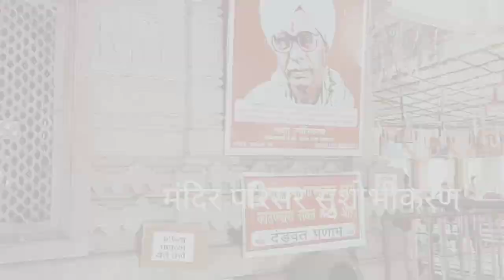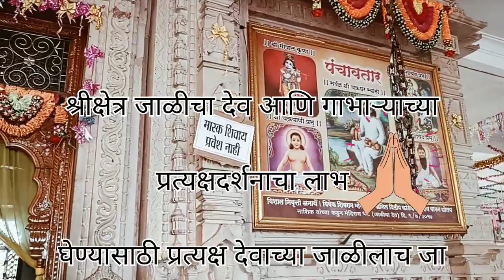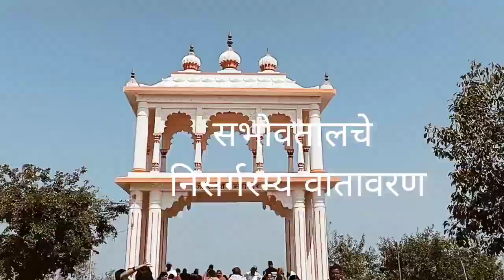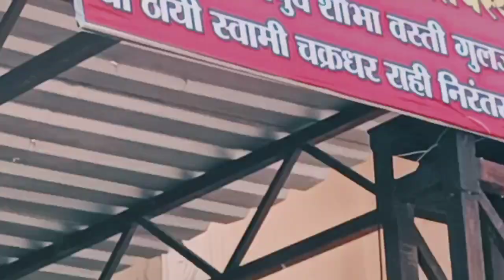श्रीक्षेत्र जाळीचा देव (महानुभावपंथ)🙏 मंदिर परिसर सुशोभीकरण 🙏mahanubhav_panth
स्थानदर्शन  🙏🙏
Name:S.M. Bachhav